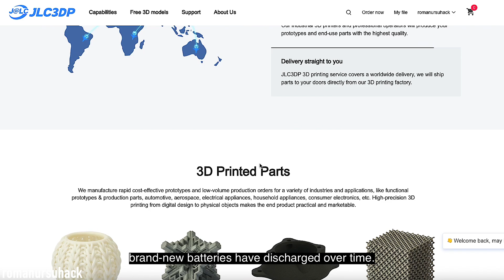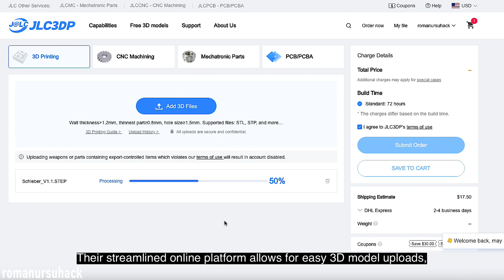DIY Laser Security Alarm Up to 1000 Meters – How to Make a Security Alarm Using an Optical Mouse